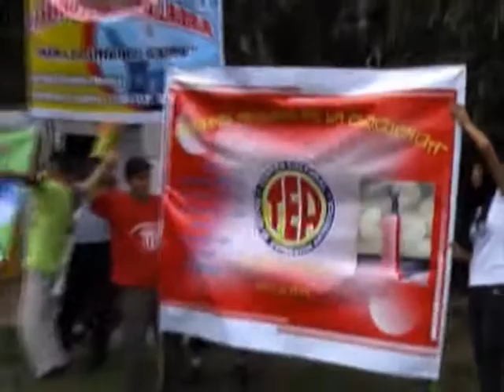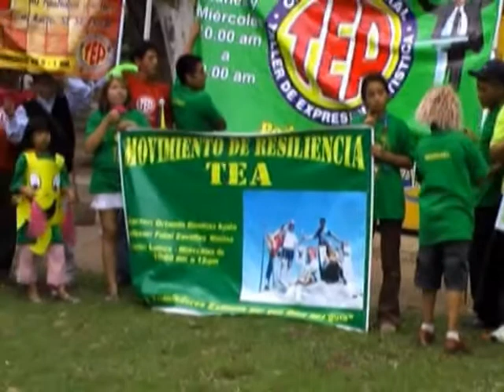ORATORIA EN LIMA febrero 2009 - 4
practicas al aire libre del curso: ORATORIA, LIDERAZGO Y MOTIVACION, en el prestigioso Centro Cultural: Taller de Expresion Artistica TEA, Av Tacna Nº 379
(LIMA - PERÚ)
CURSO: Oratoria, Liderazgo y Motivación
DIRIGE: Orlando Mendoza Ayala
HORARIOS: 16 horarios a escoger.
2 Veces x semana:
Lunes -- miér.: 8-10/10-12/4-6/6-8/8-10 pm.
Martes -- jueves: 9-11/11-1/3-5/5-7/7-9 pm.
1 Vez x semana:
Sábado ó Domingo de 9-1 / 3-7 pm.
DURACIÓN:
Básico: 1 mes
Intermedio: 1 mes
Avanzado: 1 mes
COSTO: Matrícula S/. 30 Mensualidad S/. 100.
INICIOS:  Los primeros días de cada mes
LOCALES: CENTRO CULTURAL TEA
CENTRO HISTORICO: Av. Tacna 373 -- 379 (Frente a la Iglesia las Nazarenas)